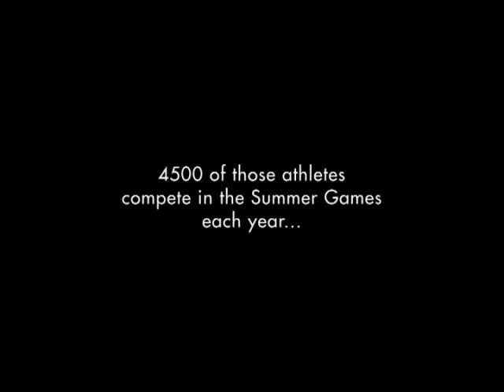Mike Holder, OSU Athletic Director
Mike Holder, OSU Athletic Director discusses OSU's involvement with Special Olympics Oklahoma Summer Games in Stillwater.